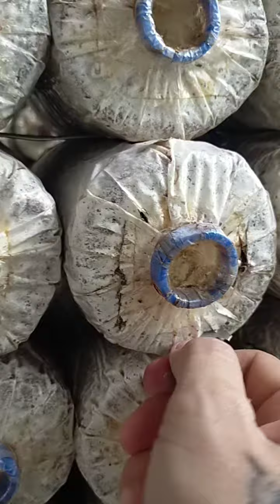Mushroom Fruit Flies